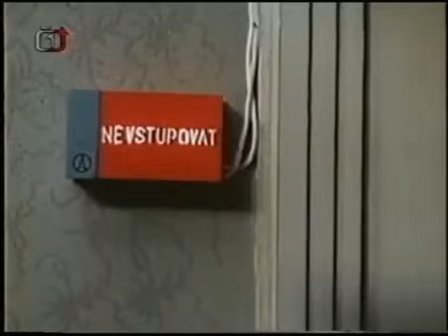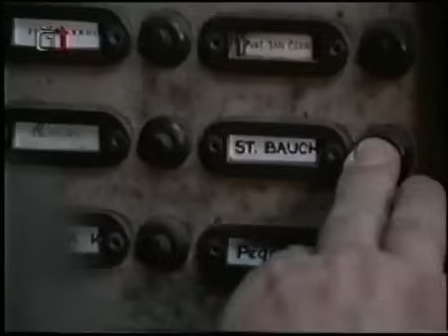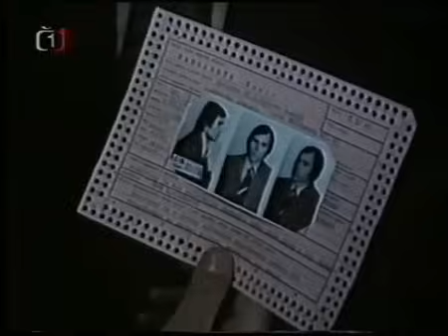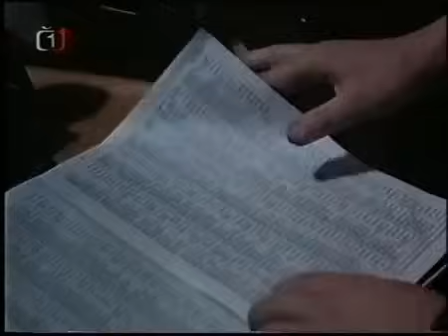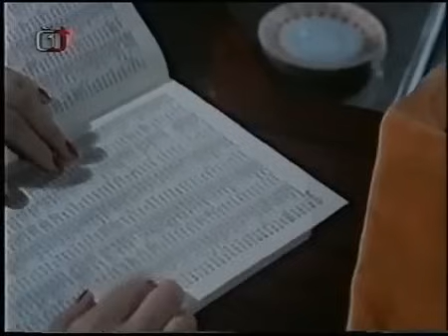Město nic neví krimi Československo 1975